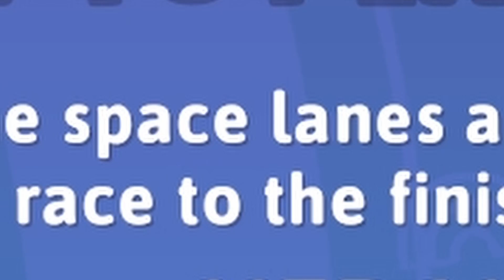Getting KICKED my FIRST TIME playing Fall Guys!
I played Fall Guys for the first time, and apparently was so CRACKED that they just HAD to kick me from every game I played :P

This isn't PRO LEVEL gameplay, nor is it EXPERT SOLOS and DUOS multiplayer gameplay of FALL GUYS SEASON 2. But this is some of the most HILLARIOUS, STUPID, FUNNY MOMENTS on the 5Foot2 Channel yet!